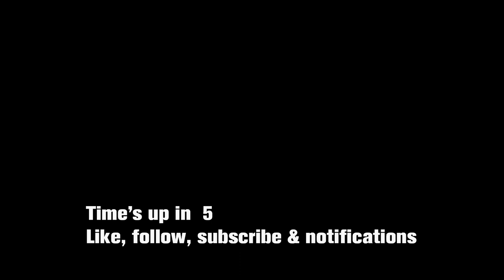MW III - Helo Hat Trick achievement (Fastest way...)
Helo Hat Trick achievement done in the mission Reactor.
This one is done the fastest way possible while maintaining the option to finish the mission.

You play as Capt. Price in the mission Reactor where 141 assaults Konni forces at a nuclear power plant.

Call Of Duty: Modern Warfare III is the lastest expansion of the Call Of Duty series available across platforms.
Over a series of 14 campaign missions you play both the traditional mission styles but now also have the option of a more open style that resembles those you know from DMZ.

Jump in and make sure Price, Ghost, Soap, Gaz, Farah, Laswell & others stop Makarov from causing destruction. You are allowed to use my videos if you make sure to credit with: